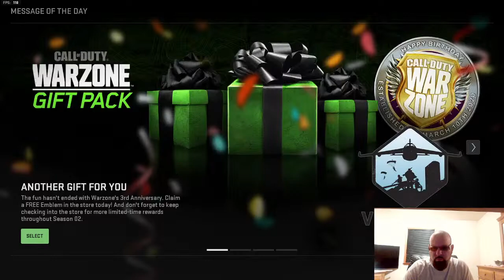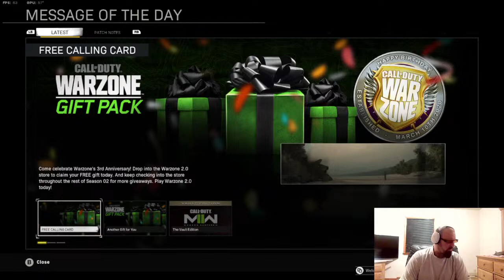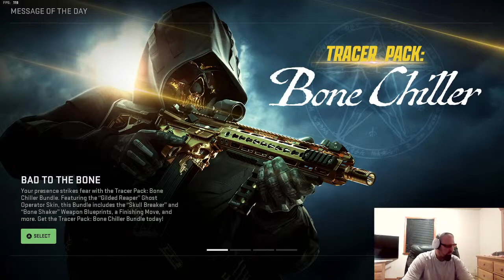QUANTRELL BISHOP Live Stream